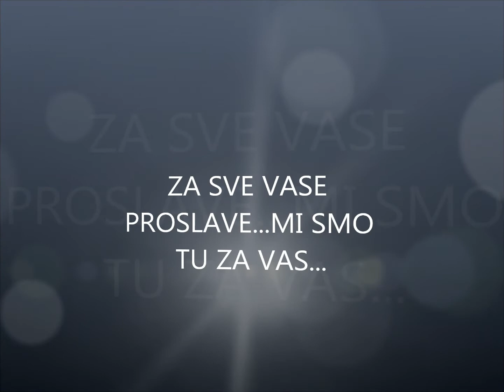DELIJA MOMAK WIZARD BEND UZIVO NA SRPSKOJ BRVNARI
ZVUK JE SNIMAN MOBILNIM TELEFONOM NEMOJTE ZAMERITI STO KVALITET NIJE IDEALAN :)